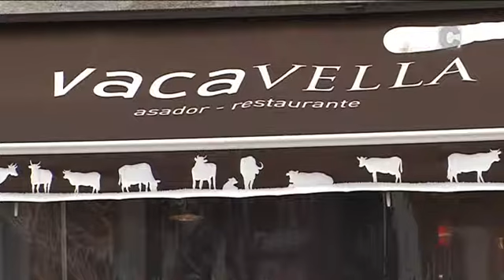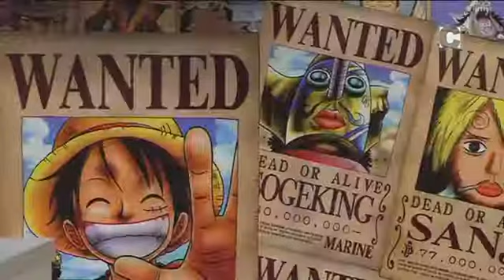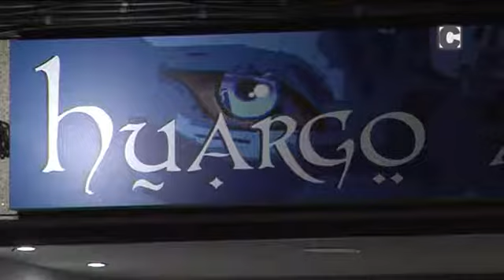Escola de pais 19/12/2017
Que facer cos nenos no Nadal?